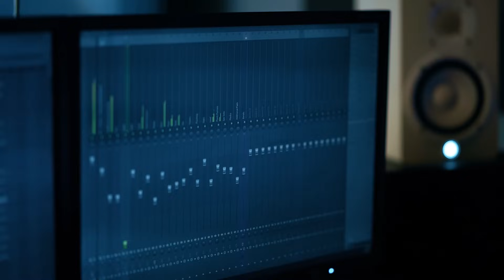Tusan Waday Log O | Zahoor Ahmad Lohar | Sariki | Punjabi Song 2022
♪ Set  Tusan Waday Log O     as your Caller Ring Back Tune ♫♪

Zong     :  Type  680641  and send to 230

Mobilink/Warid :  Type Get space  551846   and send to 230

Telenor : Type Get spece  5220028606    send to 230

Song : Tusa Waday  Log O
Singer : Zahoor Ahmad Lohar
Lyrics : S.A.Gohar
Mix & Mastered : Eric Shalim
DOP : Johnny
Edit : Laiby
Audio & Post : Tritones Productions
PLEASE NOTE : We own all copyrights for this video,audio &lyrics action will be taken against any third party that try's to infringe our rights

            LYRICS
Tusan Waday log O Asein Haein Nimanay
Tuhano Tain Tan Bhul Gaye Sangti Puranay

Tuhaday Wang Dhola Sathay Dang Ju Kai Nahi
Khushiyan Te Hasay Saday Sang Ju kai nahi
Tain Chan Bikar Haein Asein Tuhaday Bharein

Saday sir Te Pal Pal Gurbat Day Hamlay
Nit Jhirkan Sahnday Kamlay Te Ramlay
Tuhaday Hin Hazaran Asein Haein Alanay

Tusan Kar lao Dhola Rak Kay Jaffa Aye
Asan Mur Vi Gohar Karni Wafa Aye
Bhavein Koi v Sanu Jarein Na Jarein